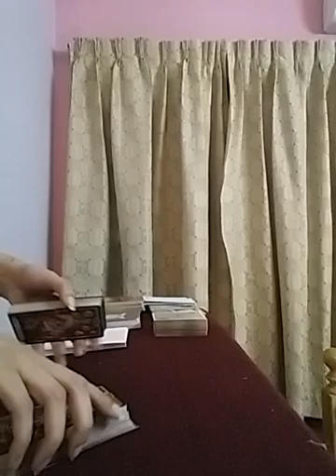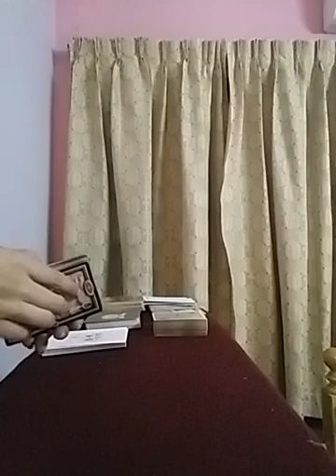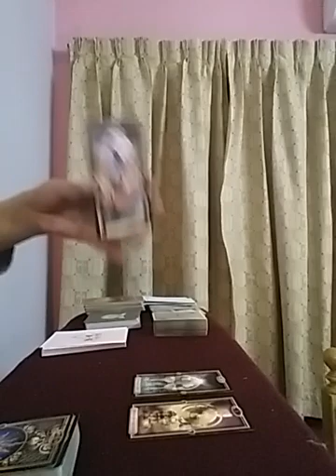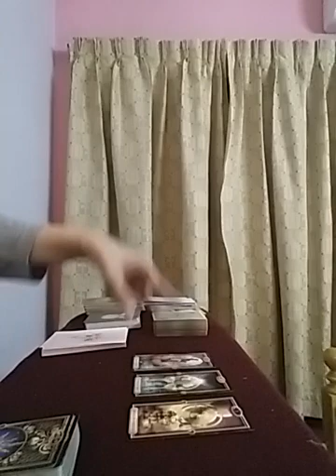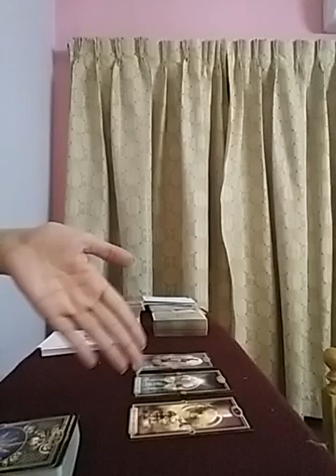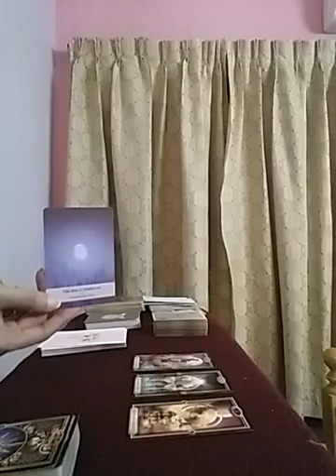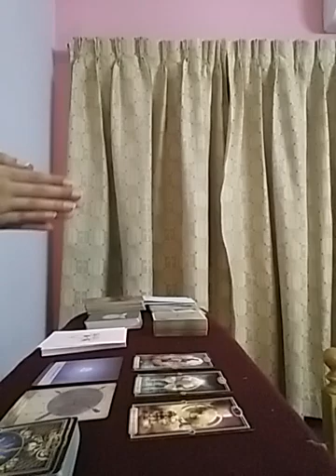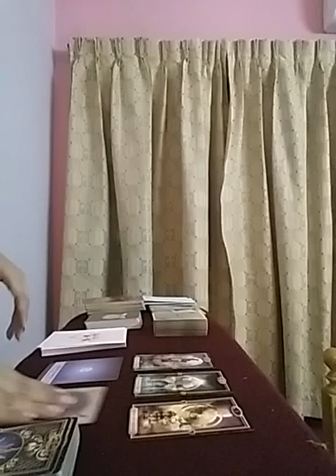🌈 yesss please ❣❣ All You need to Do is thisss 💃🎊🥳💕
Services i offer :

1- 1 question reading - 35 USD

2- 2 question reading - 55 USD

3- 3 question reading - 70 USD

4- 5 question reading - 100 USD

5- Love n Relationships - 100 USD

6- 15 Minutes customized *SPIRITUALLY CHARGED* affirmations that give 100% RESULTS  - 100 USD

7- Consultation and step by step guidance to MANIFEST your Dream Desire and Goal.

8- Unique Scripting technique to manifest your desire - 80 USD

9- Protection from bad influences and energies - 60 USD

10- Removal of Black Magic - 100 USD

12- Dream Interpretation - 40 USD

13- Spiritually Charged Affirmations + Unique Scripting Technique - 150 USD

14- Money rituals - 60 usd

15- Love Rituals - 100 usd

16- Subliminals - 100 usd

17- Consultation along with 1 manifestation technique - 100 usd

18- Angel guidance - 40 usd

19- 5 Minutes Guided Meditation - 50 usd

20- 5 Minutes Affirmations - 50 usd